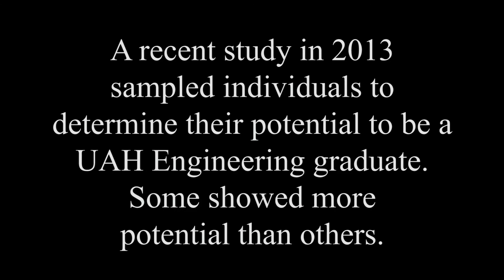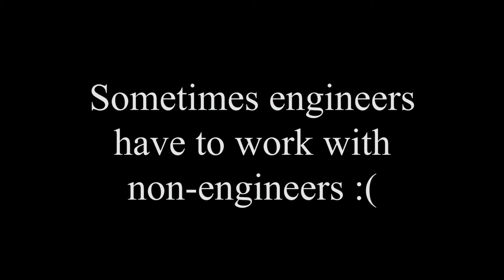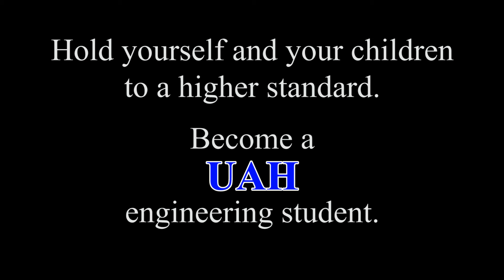UAH Video Project - CPE 431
Do you have what it takes to be a UAH Engineering student?  A recent study in 2013 sampled individuals to determine their potential to be a UAH Engineering graduate.  Some showed more potential than others.